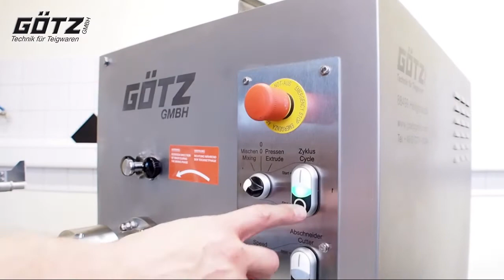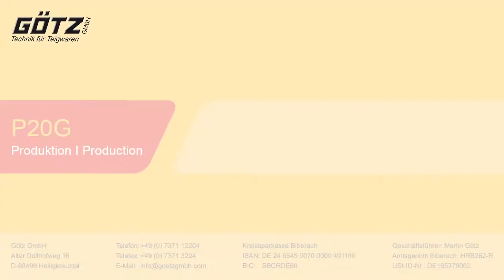Nudelmaschine P20G (Nudelproduktion), Pasta machine P20G (Pasta production)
The P-20-G / P-30-G has been revised. Here you can see to the new P-20-T-G / P-30-T-G:

Die P20G ist eine professionelle Nudelmaschine zur Herstellung gepresster Teigwaren. Sie ist komplett aus Edelstahl gefertigt und im Lieferumfang ist ein automatischer Abschneider, ein Ventilator und eine Hordenauflage enthalten.

The P20G is a professional pasta machine for the production of pressed pasta. It is completely made of stainless steel and an automatic cutter, a fan, and a hordenauflage is included with delivery.